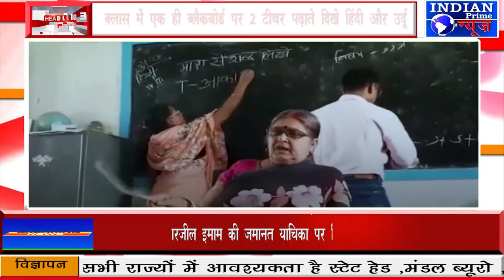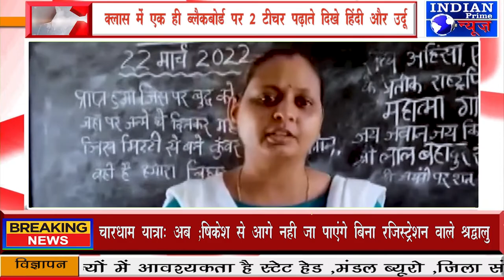IPN NEWS - क्लास में एक ही ब्लैकबोर्ड पर 2 टीचर पढ़ाते दिखे हिंदी और उर्दू !